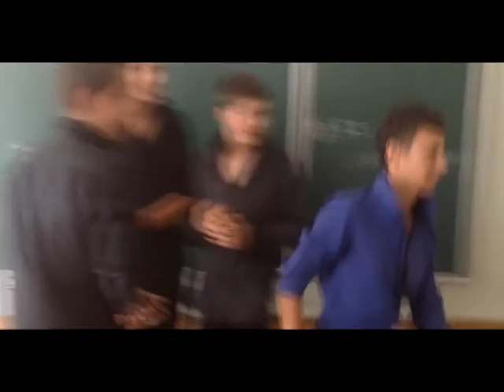14 гимназия. Харьков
Автор Анна Чечель. Гимназия в лицах и событиях.